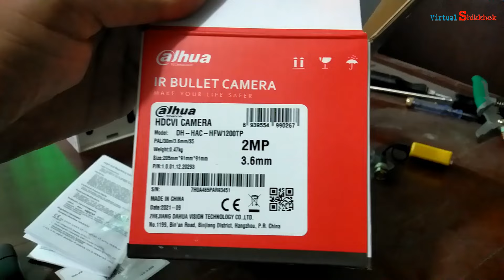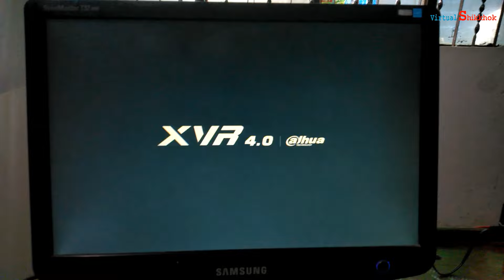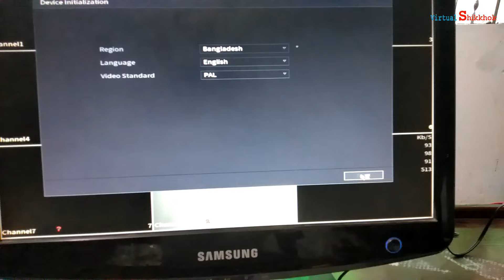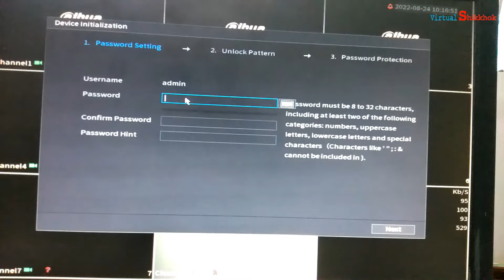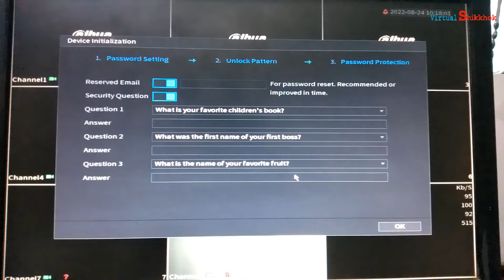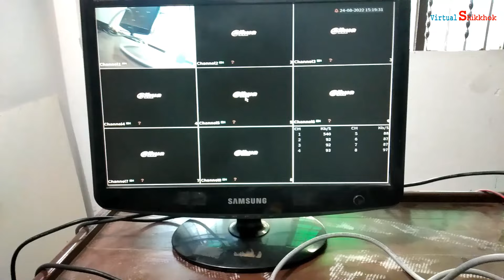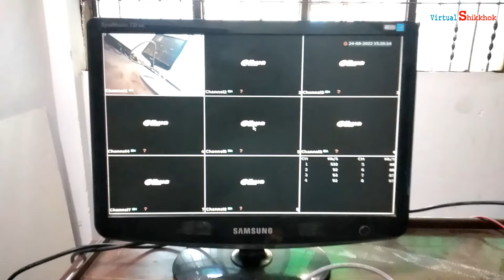CC Camera setup process step by step bangla | সি সি ক্যামেরা সেটাপ করবো কিভাবে | Virtual shikkhok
সি সি ক্যামেরা সেটাপ করবো কিভাবে | CC Camera setup process bangla | Virtual shikkhok
CC camera setup process ta khub sundor vabe step by step bujhay deya ache video te. Asa kori bujte kono problem hobena. Video ta deklei nijei DVR setup korte parben.

এই চ্যানেলের আরো ভিডিও পেতে ক্লিক করুন